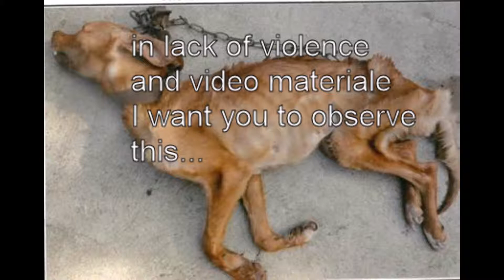Evil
Life and peoples acceptaince